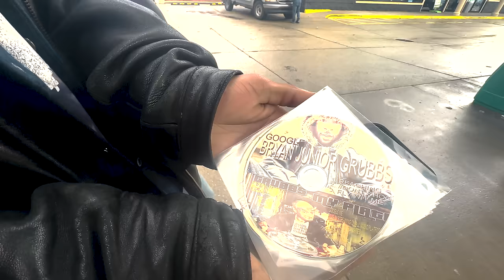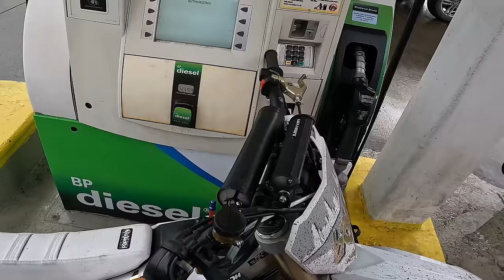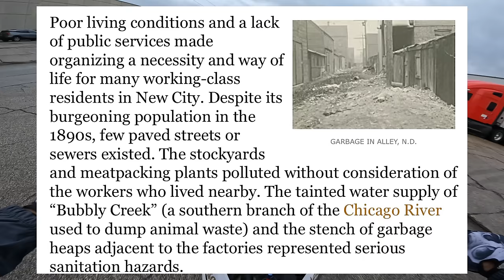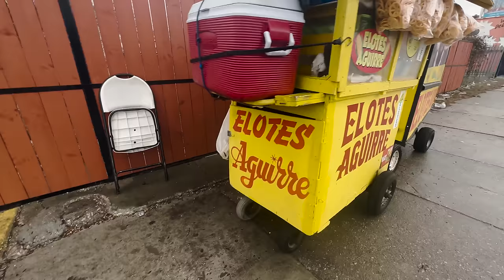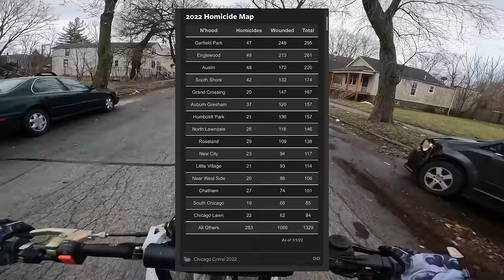"You HATE Hondas..." (HoodEats Eps 57)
Today on Hood Eats, we ride the Honda 450r Supermoto to Back Of The Yards in Southside for Chicago style Pizza. Enjoy this vlog!! Brian636